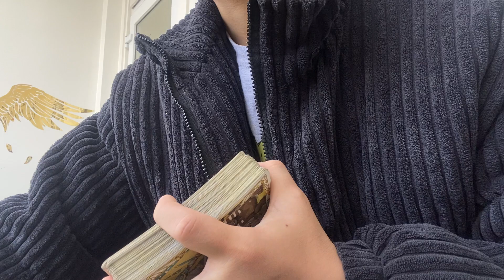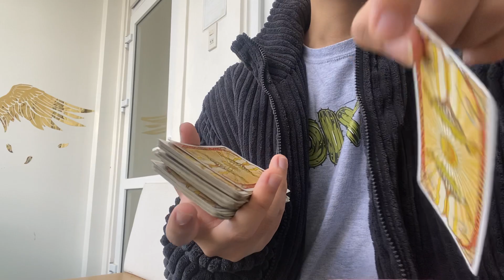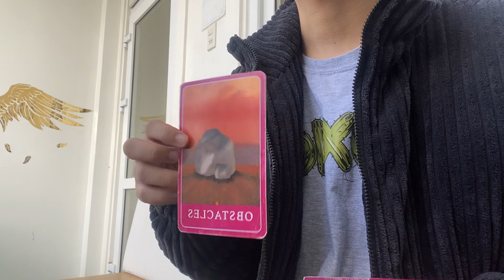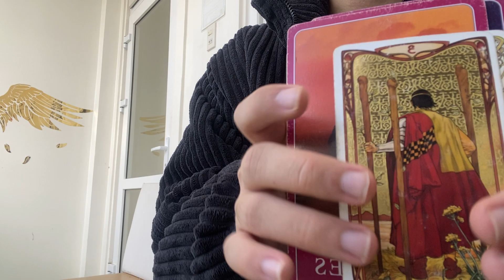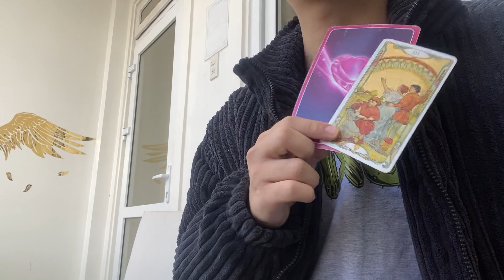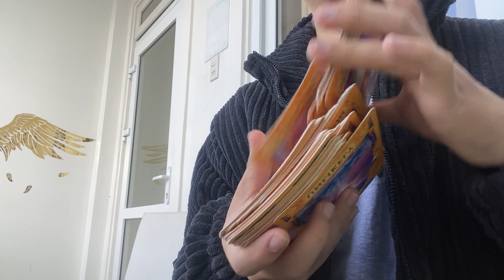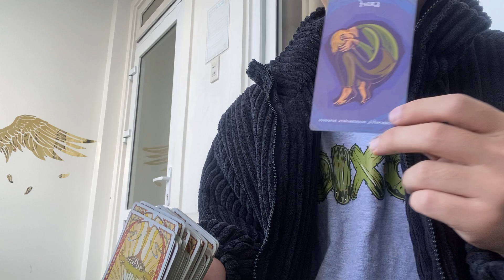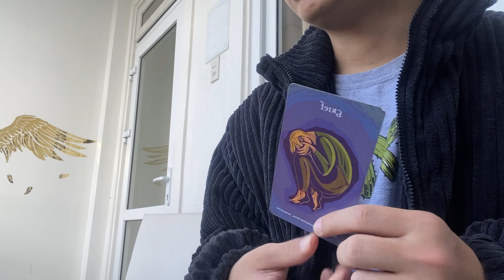Hành động tiếp theo của họ là gì ?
Đây là trải bài chung nên mình hi vọng các bạn sẽ đón nhận thông điệp theo hướng tích cực nhất
⏰TIMESTAMPS⏰

00:00 - Intro: Giới thiệu về chủ đề
00:18 - Chọn tụ bài
00:59 - Tụ 1
11:00 - Tụ 2
17:15 - Tụ 3
Mình là Kỳ và các bạn có thể gọi mình là KMC. Mình ở đây vì sự cộng hưởng năng lượng của mỗi chúng ta và mình rất trân trọng điều này. Kênh Youtube là nơi mình chia sẻ thông điệp tích cực đến với cộng đồng nên mình hi vọng các bạn sẽ có thể "take away" những điều đó. Mình sẽ lắng nghe những câu chuyện của các bạn nên đừng ngần ngại chia sẻ với mình nhé ^^

Cảm ơn các bạn đã follow ủng hộ kênh của mình.

Bạn cũng có thể chia sẻ câu chuyện của bạn qua Gmail cho mình nha
 🤝 ỦNG HỘ KÊNH
Techcombank
Chi nhánh Chương Dương

Mình cảm ơn và trân trọng, biết ơn sự đóng góp của các bạn